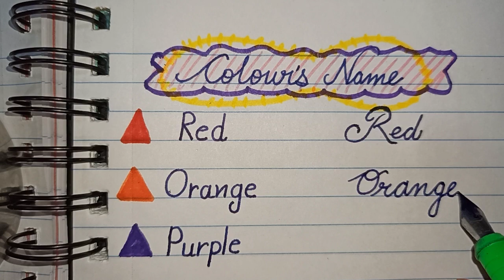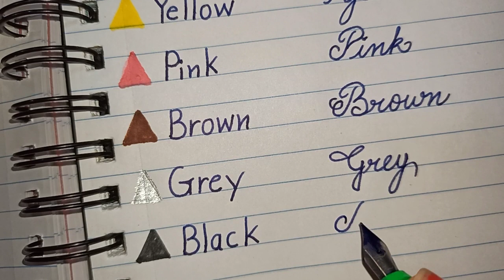How to write colours name in cursive handwriting || Print & cursive writing ✍🏻